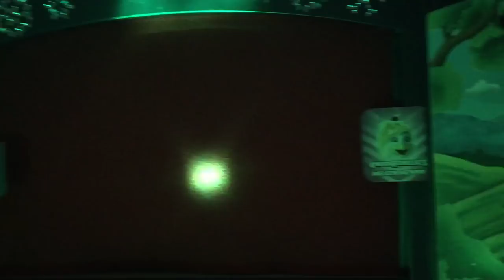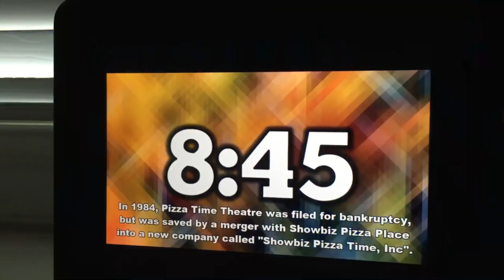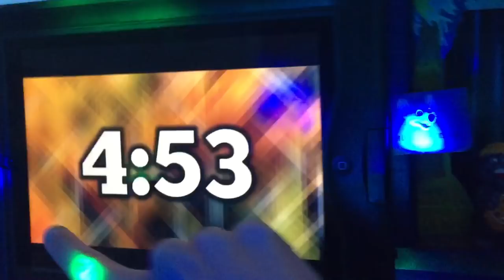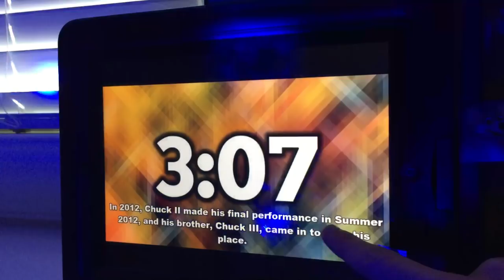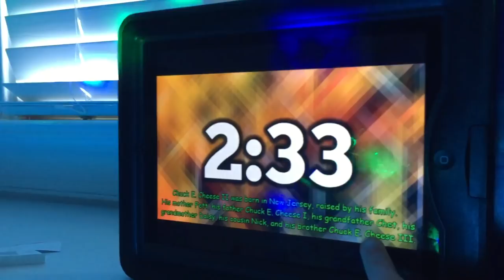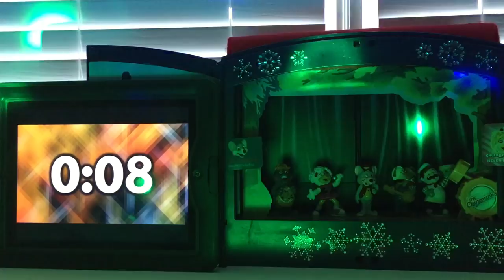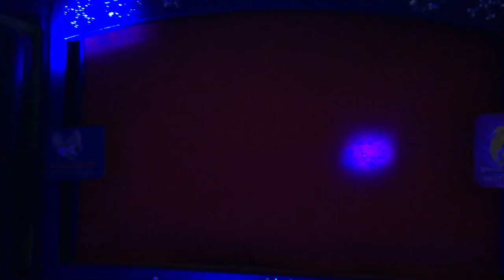Chuck E Cheese New Year's Countdown 1987 (rerun)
I decided to skip to the parts where the gang was talking about their New Year's Resolutions because I felt like it would be boring for y'all to have to stare at a countdown clock for most of the video. Enjoy!